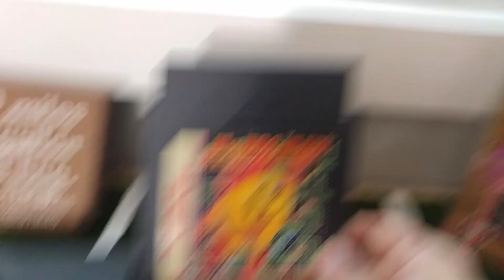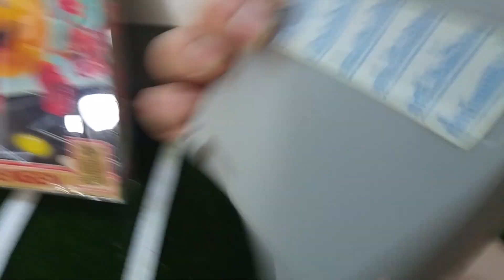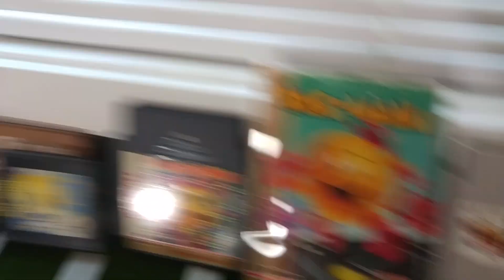PACMAN THE REAL STORY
Everything you need to know about pacman